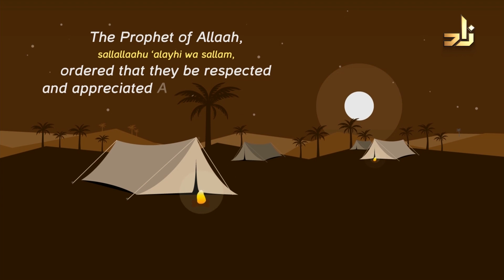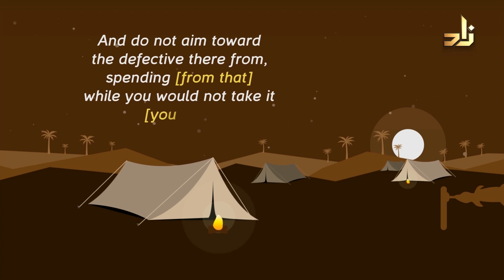Things he pondered upon || The Role Model | 8 | Sh.Assim Alhakeem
Everyday in Ramadan from Saturday to Thursday
Live at 2:00 p.m Mecca time

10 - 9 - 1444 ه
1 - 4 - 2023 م